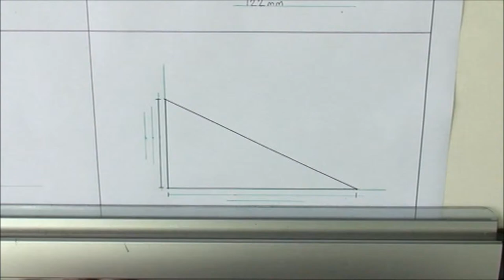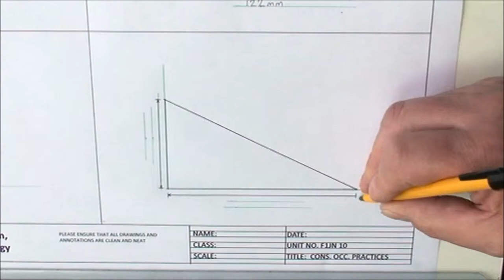Right Angled Triangle Drawing 10